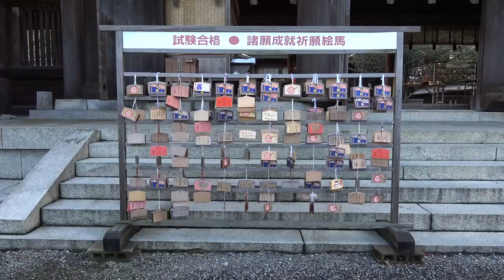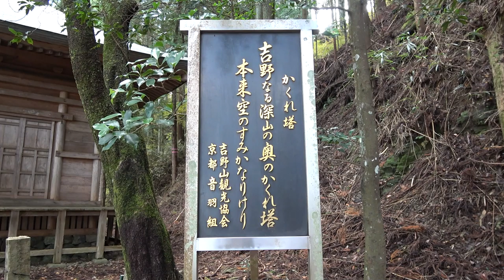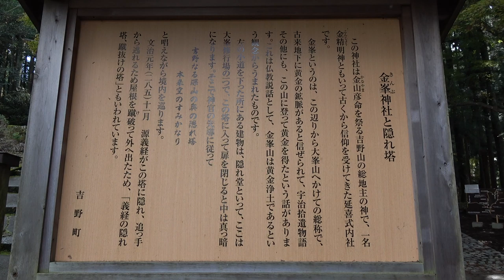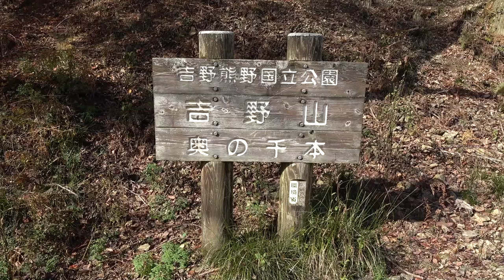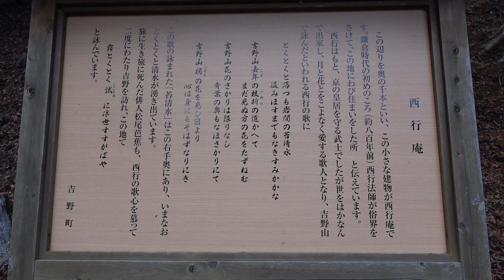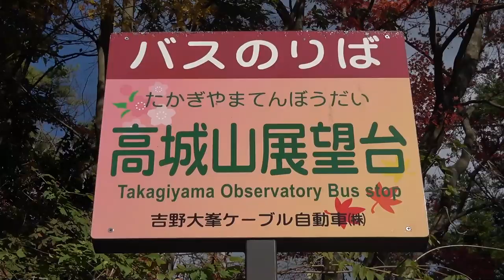吉野と鳥見山公園の紅葉 Autumn leaves in Yoshino and Torimiyama Park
Camera：SONY FDR-AX45

0:00 吉野神宮 Yoshino-jingu shrine
2:12 奥千本 Okusenbon Area
4:36 西行庵 Saigyoan
6:32 高城山展望台 Mt. Takagi Observatory
9:10 上千本 Kamisenbon Area
9:31 鳥見山公園 Torimiyama Park